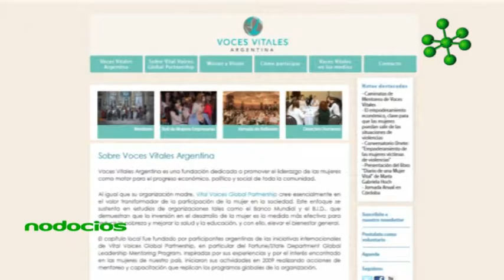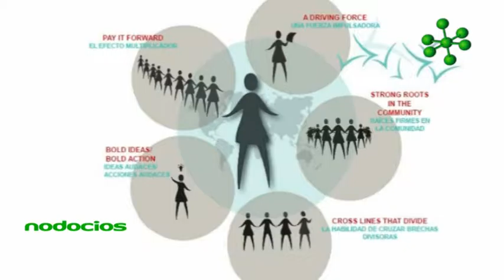Caminata de mentoreo Rosario 2017 Nodocios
La organización de la “Caminata de Mentoreo” Edición 2017 se centra en el valor del liderazgo de las mujeres y el impacto transformador que las mujeres experimentan cuando se unen para promover cambios positivos. Se trata de un evento único que brinda la posibilidad de construir red y generar espacios de empoderamiento.